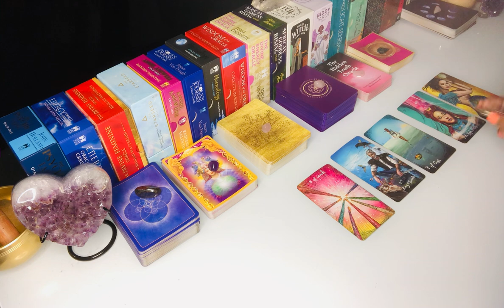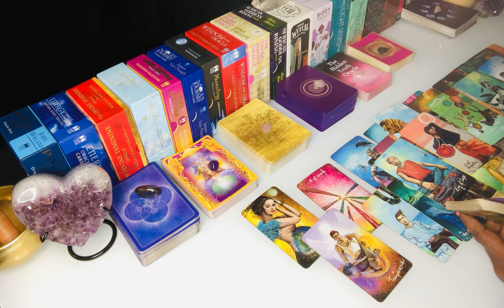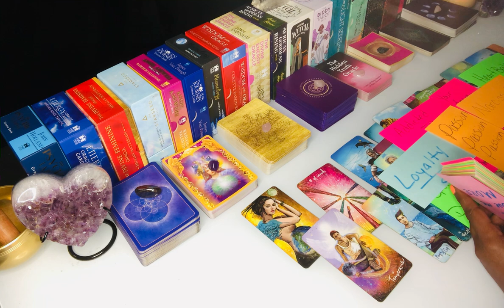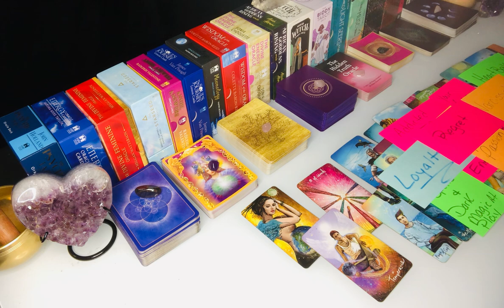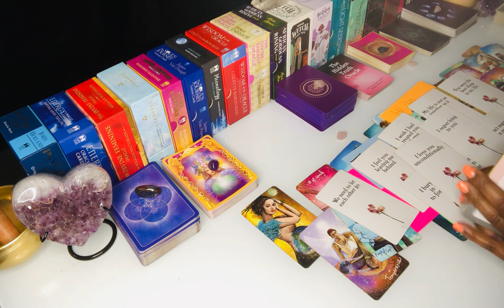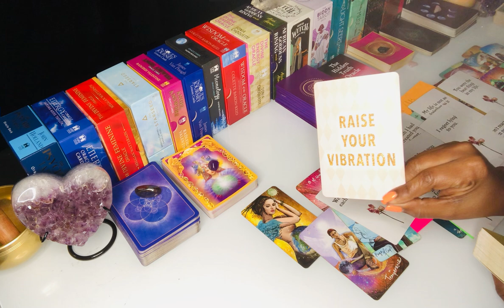You Shattered This Players Ego! Putting Yourself First Was The Best Decision You Ever Made!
You Shattered This Players Ego! Putting Yourself First Was The Best Decision You Ever Made! Thank you for tuning in. Daily Divine Masculine tarot today, Karmic Masculine Reading, Daily Divine Feminine tarot today. Gemini, Aquarius, Aries, Scorpio, Leo, Sagittarius, Virgo, Taurus, Capricorn and Pisces Energy - Elite Rose Tarot